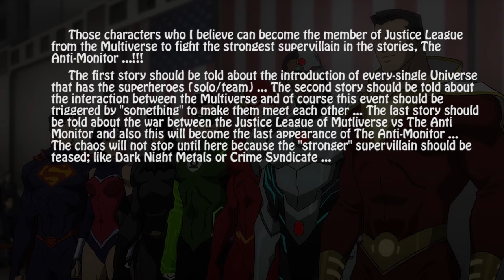Updates - Crisis on Infinite Earths | DC Multiverse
It's still unknown for the Justice League ... Which one is canon to the storyline of DCEU ...??? I believe The Flash movie will explain everything and that's why they will reset from that point ...

NOTE :
1. I'M SO SORRY FOR DAVID HAREWOOD'S NAME ...
2. ONE OF SUPERMAN'S ACTOR SHOULD BE BRANDON ROUTH, NOT CHRISTOPHER REEVES ... I DON'T HAVE ANY MEAN FOR ONE OF THE BEST SUPERMAN'S ACTOR ... ONCE AGAIN, I'M SO SORRY ...